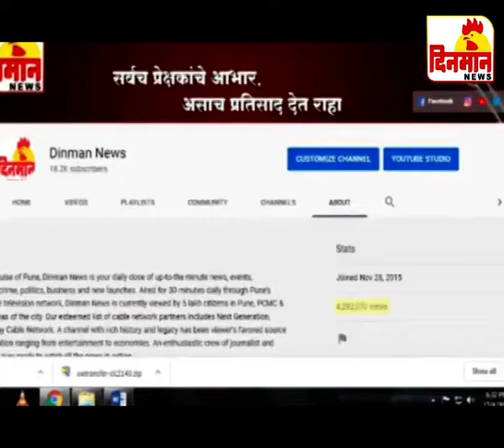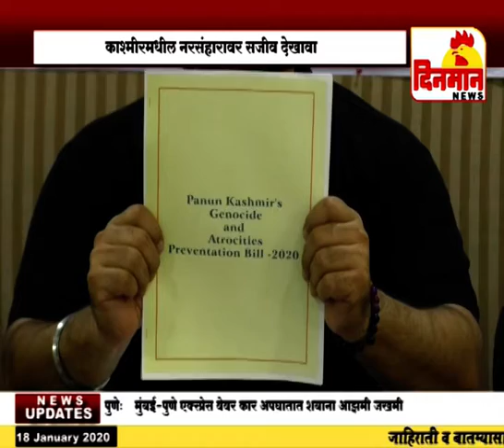18 January 2020 दिनमान बातमीपत्र